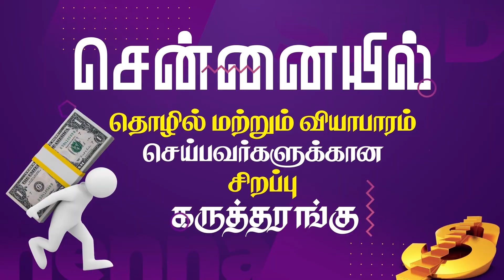உங்கள் வளர்ச்சியை யாராலும் தடுக்க முடியாது! | Lofty Cedar Ministry